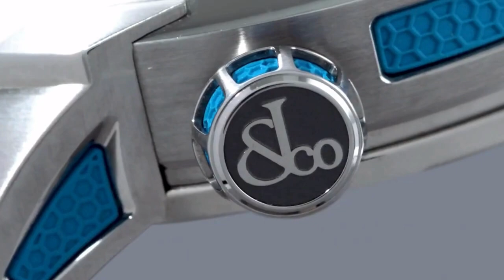JACOB & CO EPIC SF24: Innovazione Rivoluzionaria nell'Orologeria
Scopri il mondo dell'orologeria rivoluzionaria con Jacob & Co. Epic SF24. Un'innovazione audace con un display del tempo della città a 24 zone, che sfida le convenzioni e offre un'esperienza unica per i viaggiatori globetrotter. Esplora la complessità dell'ingegneria, il design innovativo e la maestria artigianale di Epic SF24 e dell'Epic SF24 Tourbillon. Lo Jacob & Co. Epic SF24 e SF24 Tourbillon rappresentano pietre miliari nell'orologeria contemporanea. La loro combinazione di ingegneria all'avanguardia, design audace e maestria artigianale li rende unici. Questi orologi non sono solo strumenti per misurare il tempo, ma vere opere d'arte che fondono tradizione e innovazione in un pacchetto straordinario. Che tu sia un viaggiatore del mondo o un appassionato di orologi, non puoi fare a meno di apprezzare la bellezza e la complessità di questi capolavori dell'orologeria.